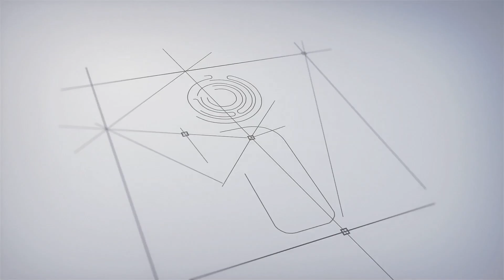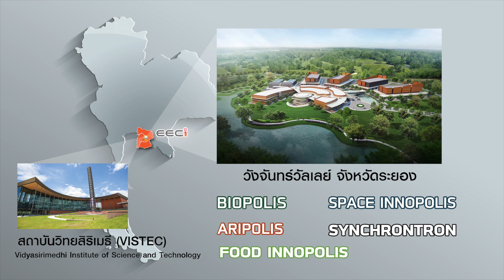EECi Thai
Eastern Economic Corridor of INNOVATION